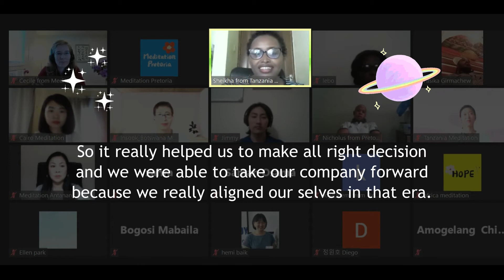The Universe Has Got Your Back 💙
What I have learned is that the Universe has always your back. There’s always solution. So don’t focus on thinking, going into your mind, worry about everything. Maybe I’m going to be poor, what about my children, all these things, just don’t worry about it. Just take the moment, accept it and you’ll come up with a clear decision. Because the Universe always has your back.